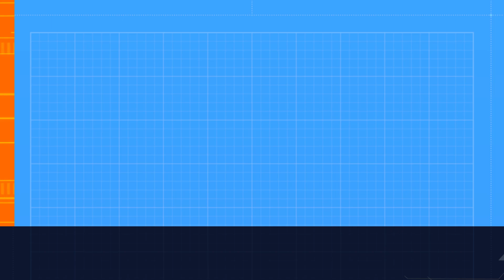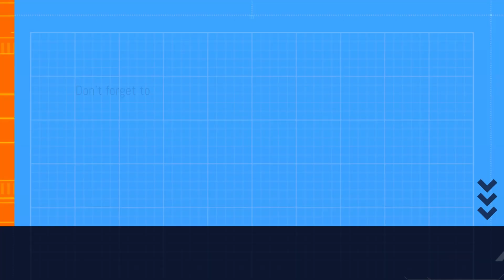ABOUT UOHAPPINESS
Channel introduction of my channel UoHappiness